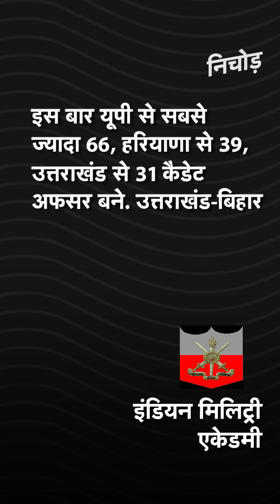IMA की Passing Out Parade का बदला अंदाज, Social Distancing के साथ कैडेट्स ने लिया हिस्सा | KADAK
कोरोनावायरस महामारी के बीच इंडियन मिलिट्री एकेडमी (Indian Militry Academy) (IMA) की पासिंग आउट परेड (Passing Out Parade) हुई. 88 साल के इतिहास में यह पहली बार हुआ है, जब सिर्फ रस्म अदायगी के लिए परेड (Parade) की गई. इस दौरान पूरी दर्शक दीर्घा खाली थी. परेड में किसी के भी प्रवेश की अनुमति नहीं थी. इस बार IMA Dehradun से 423 कैडेट पास आउट होकर भारतीय सेना में अफसर बनेंगे. इस दौरान सेना अध्यक्ष एम एम नरवणे (Manoj Mukund Naravane) भी मौजूद थे. पूरी परेड में सभी कैडेट्स ने सोशल डिस्टेंसिंग (Social Distancing) का ध्यान रखा. साथ ही सभी कैडेट्स मास्क लगाए हुए दिखे.

The passing out parade of the Indian Military Academy (IMA) occurred amidst the coronavirus epidemic. This is the first time in the history of 88 years, when the ceremony was paraded only for ritual. During this time the entire audience gallery was empty. No one was allowed to enter the parade. This time 423 cadets pass out from IMA Dehradun to become officers in the Indian Army. During this, Army Chief MM Naravane was also present.